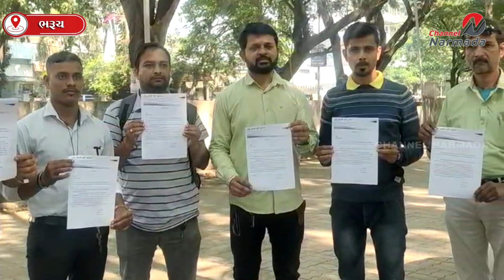સુખદેવસિંહ ની હત્યા મામલે કડક સજાની માંગ સાથે આમ આદમી પાર્ટી દ્વારા કલેકટરને આવેદનપાઠવ્યું